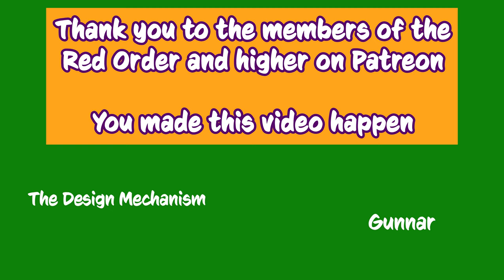📢 Mythras Rules Video - Top 5 Skill Rules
Okay, it's time to roll your brawn skill to see if you can open the jammed door - roll a d100 and let me know what you have got!  My skill is 56% and a roll a 2! critical success the door must be splintered to bits!

In this video, I will be five important things you need to know about the skill rolls system in Mythras.